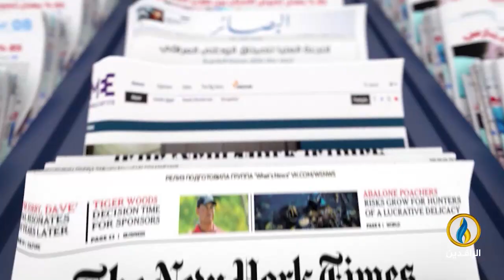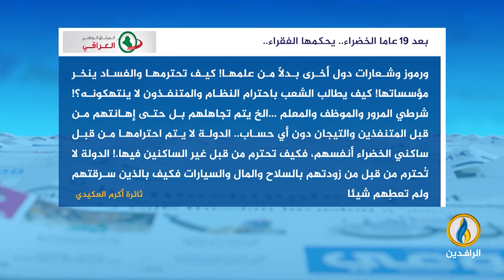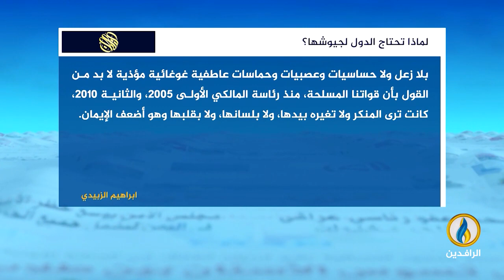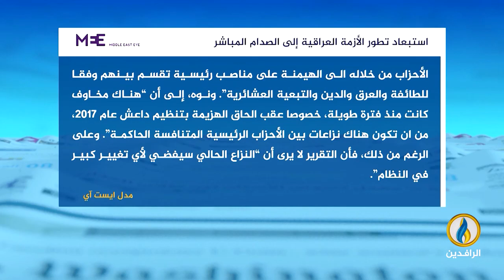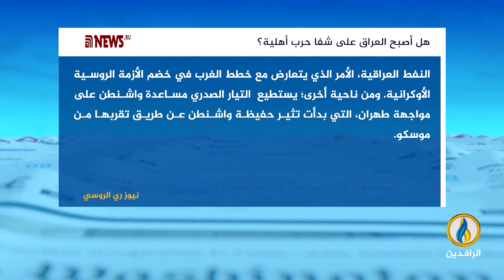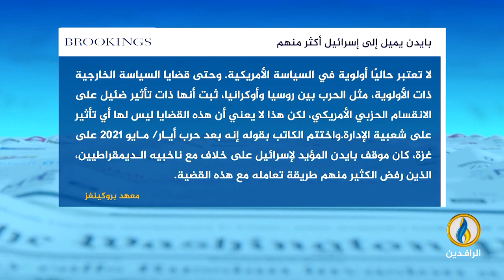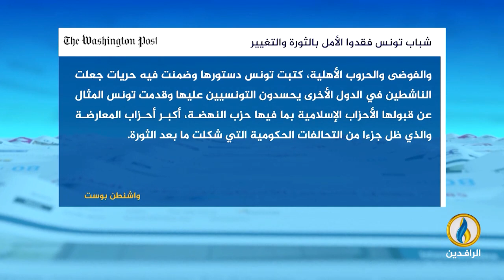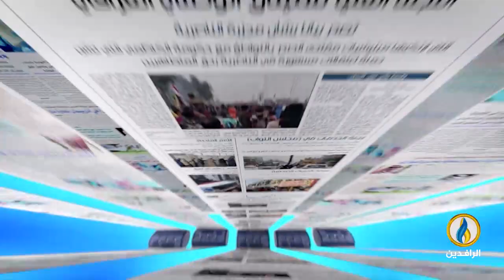صدى_الأقلام | 4 - 08 - 2022